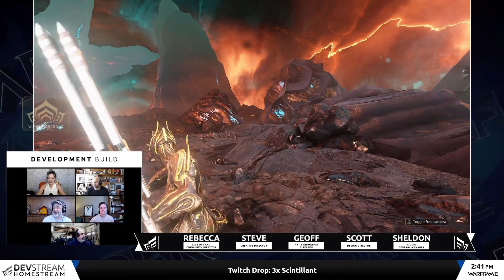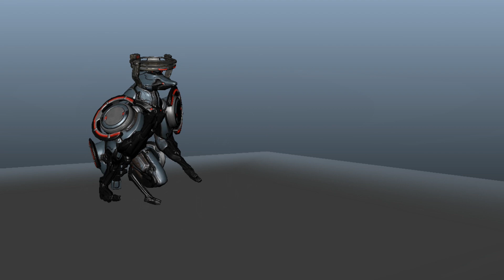Warframe - Sisters Of Parvos Weapon & Companion Sneek Peek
Last week they showed us some of the next big update, 30.5, what it would be called and what to expect, but since then i've heard and read alot of fake information and from someone who is wrong alot, i thought i best do this before i go mad.

My glyph is now universal and the code "ORIGINALWICKEDFUN" claimable will now work on PC, Xbox and Playstation.